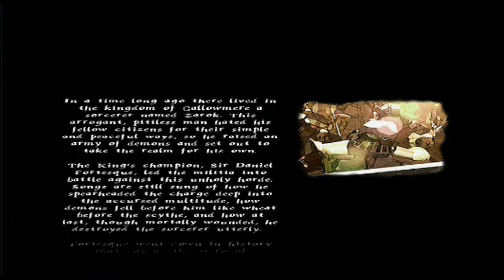MediEvil - Dungeon Let's Plays - Part1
Egill and Smári play MediEvil.

This is our first Let's Play and there were some technical problems. But hopefully we'll get better as we continue.

MediEvil was developed by Guerrilla Cambridge (formerly SCE Cambridge Studio) and published by Sony Computer Entertainment.

MediEvil is currently available on the PSN store.